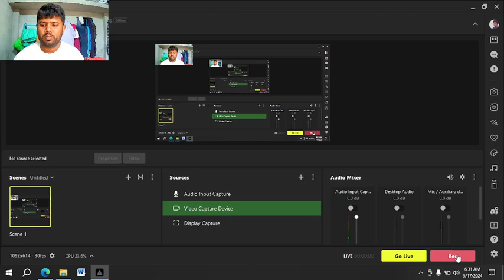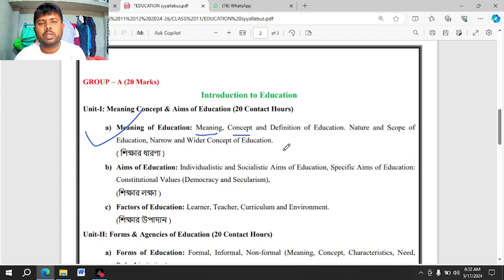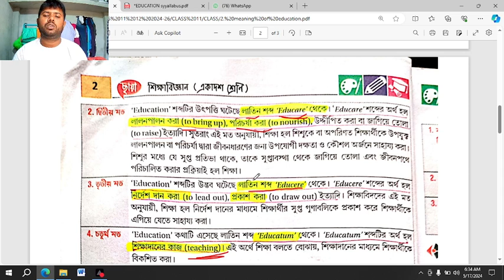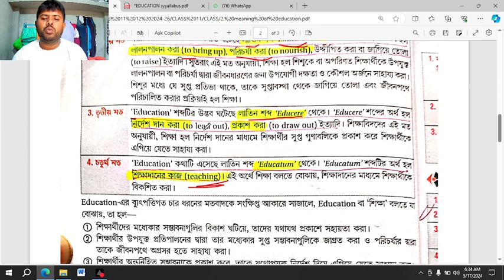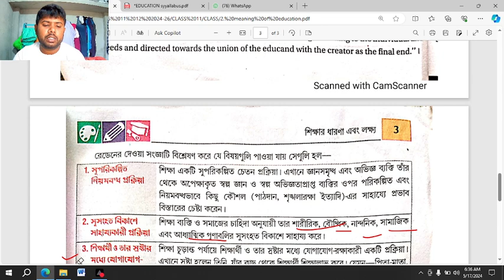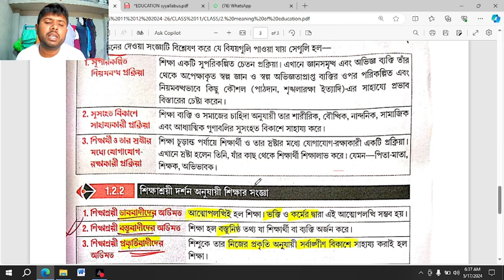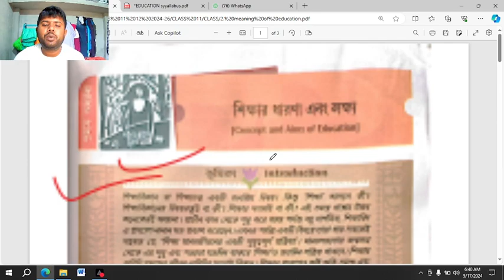2. শিক্ষার ধারণা